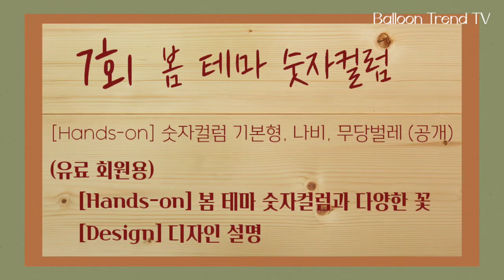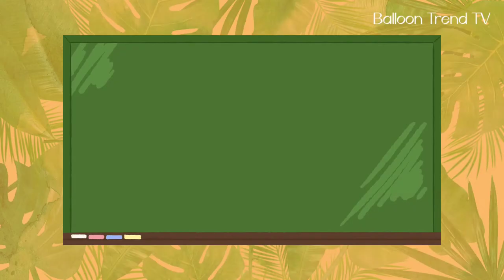[Hands-on] 하트 풍선꽃 만들기 Heart Balloon Flower (7회-풍선꽃)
하트풍선으로 만든 풍선꽃입니다.